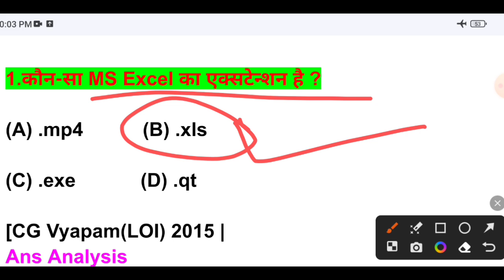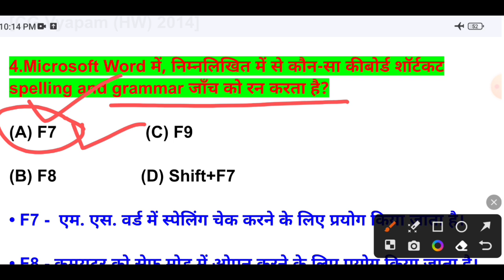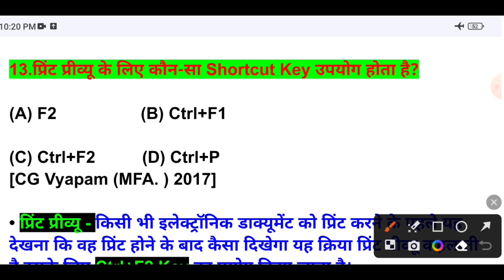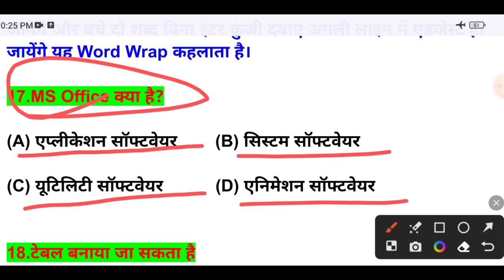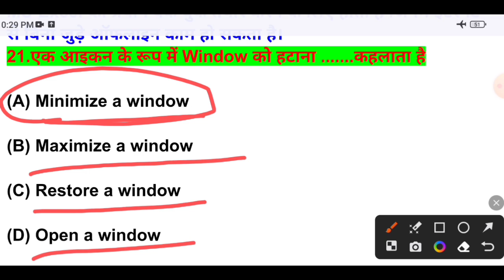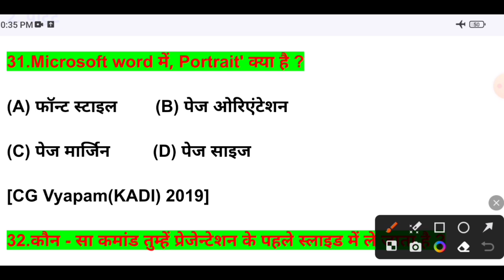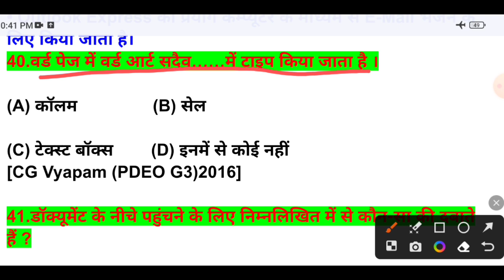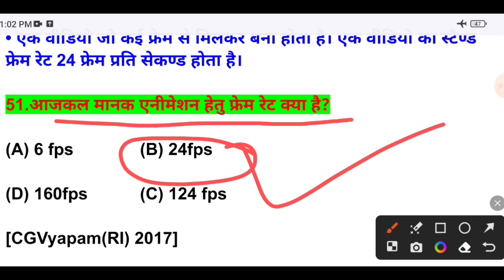MS-OFFICE/MS-Word/MS-Powerpoint/MS-Excel/TOP MOST IMP MCQ/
Computer के अन्य टॉपिक का फुल कॉन्सेप्ट,और साथ ही mcq question की तैयारी हेतु video उपलब्ध हैं:-